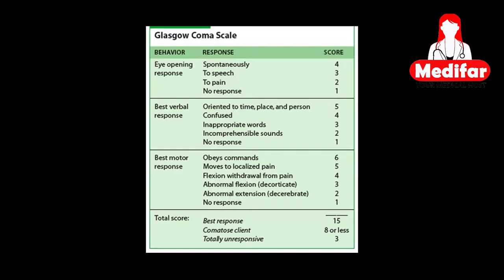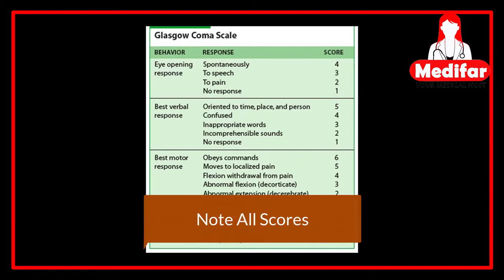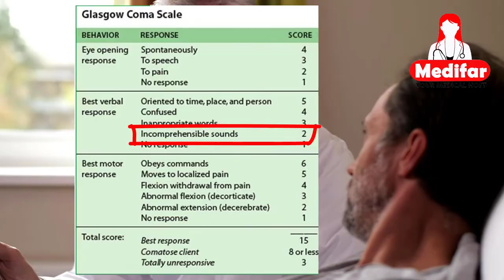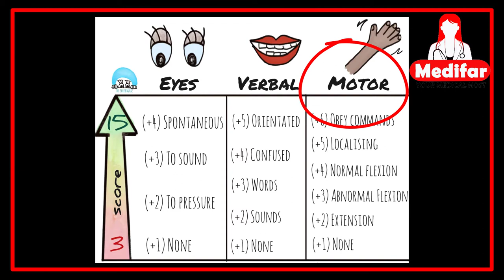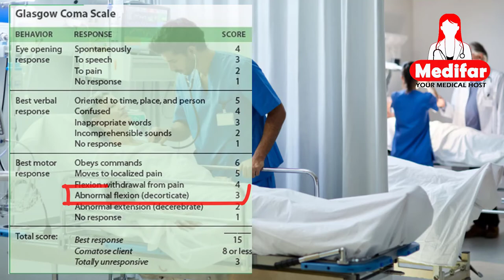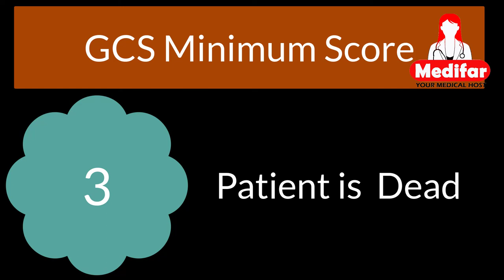GCS (Glasgow Coma scale) assessment detailed explanation in Urdu and Hindi by dr. Farwa (Medifar)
The Glasgow Coma Scale (GCS) is a clinical scale used to reliably measure a person's level of consciousness after a brain injury.

The GCS assesses a person based on their ability to perform eye movements, speak, and move their body. These three behaviors make up the three elements of the scale: eye, verbal, and motor. A person's GCS score can range from 3  to 15 (responsive). This score is used to guide immediate medical care after a brain injury (such as a car accident) and also to monitor hospitalized patients and track their level of consciousness.

Lower GCS scores are correlated with higher risk of death. However, the GCS score alone should not be used on its own to predict the outcome for an individual person with brain injury.

All this detail is explained by Dr. Farwa on complete scientific facts.
Proud presentation of Medifar YouTube channel.